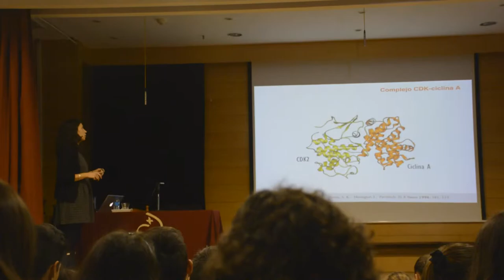" El lado Luminoso de la Química" por Dra. Elena Pazos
Charla de la Dra. Elena Pazos a alumnos de 3º y 4º ESO del Sagrado Corazón de Placeres con motivo del Día Internacional de la Mujer en ciencia